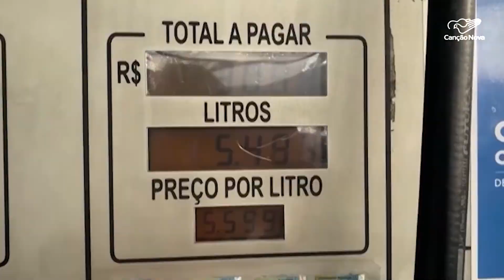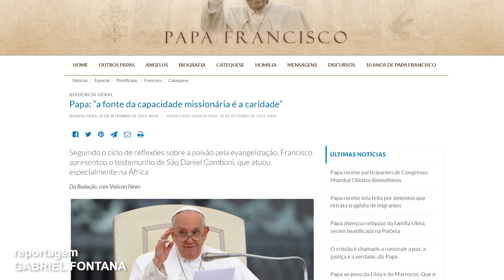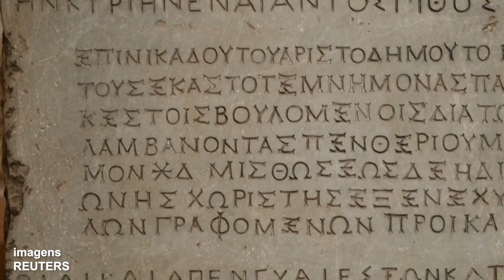Boletim de Notícias da Tarde - 20/09/2023